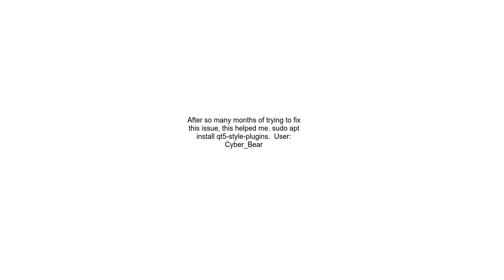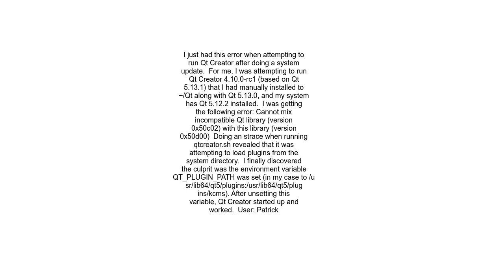Cannot mix incompatible Qt library version 0x50501 with this library version 0x50201